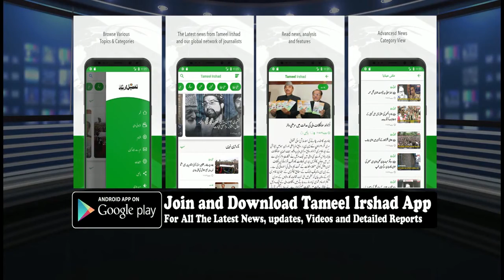Kathua rape case: Former CM Mehbooba welcomes court judgement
Mehbooba Mufti welcomes court verdict in Rasana case

Srinagar : Former Chief Minister Mehbooba Mufti on Monday welcomed the Pathankote court judgement on Kathua rape and murder case of a 8-year-old girl in January last year.
Taking to micro-blogging site twitter President of the Peoples Democratic Party (PDP) Mehbooba said "Welcome the judgement.

High time we stop playing politics over a heinous crime where an 8-year-old child was drugged, raped repeatedly & then bludgeoned to death. Hope loopholes in our judicial system are not exploited & culprits get exemplary punishment."
Mehbooba was heading coalition government with Bhartiya Janata Party (BJP) when the incident took place. UNI